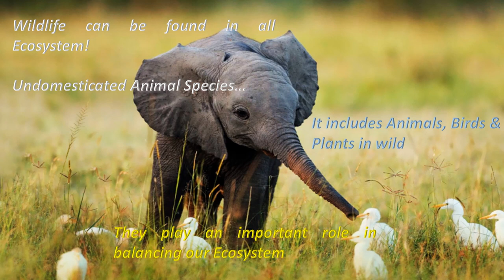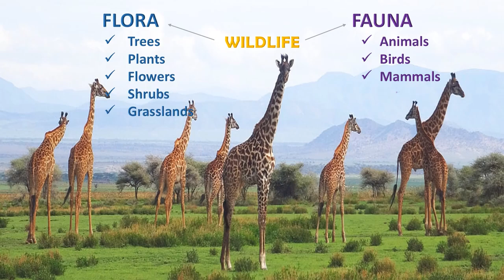Wildlife by Santhinidevi